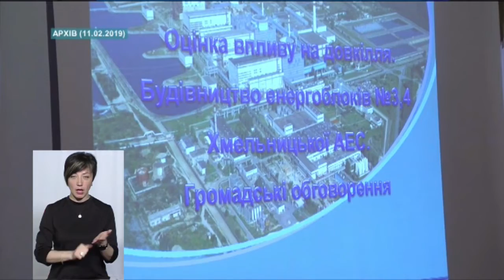ТЕМА ДНЯ26 04 2019 Наскільки безпечним для жителів Хмельниччини є сусідство з ХАЕС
Наскільки безпечною для людей і довкілля є атомна станція зараз та як враховане питання безпеки у проекті добудови двох блоків Хмельницької АЕС? Спікери:Наталія Міронова – докторр с-х наук, зав. кафедри екології ХНУ, голова ХОО Всеукраїнської екологічної ліги Віталій Литус – заступник головного інженера ХАЕСз ядерної та радіаційної безпеки, Геннадій Самосєй – заступник головного інженера з нових блоків